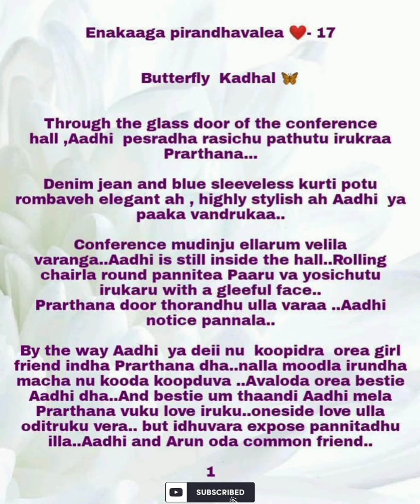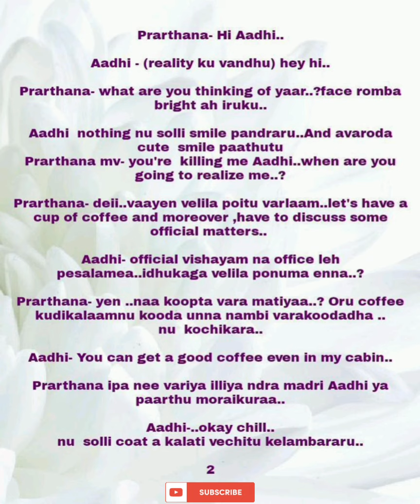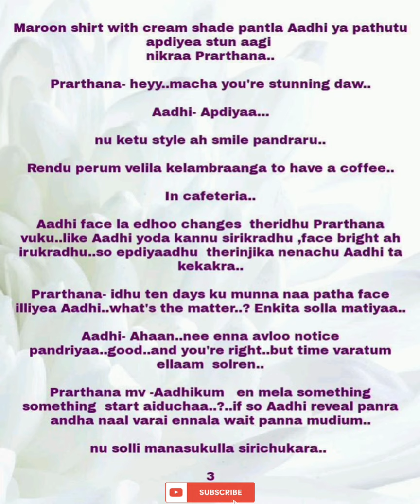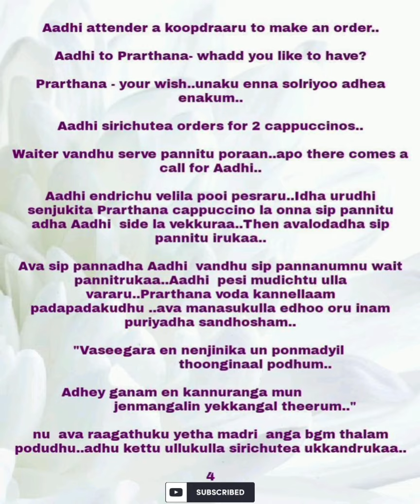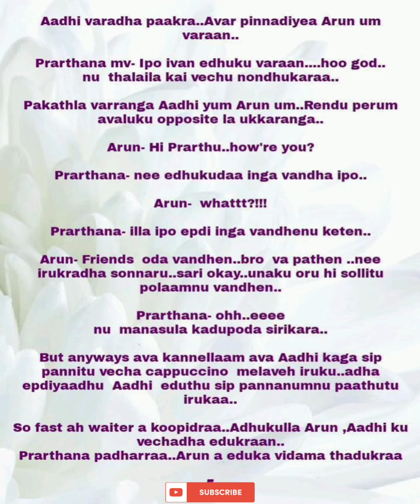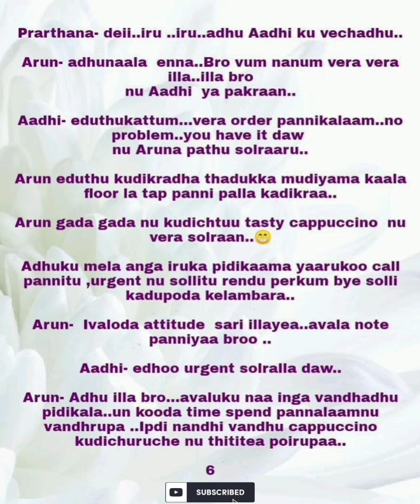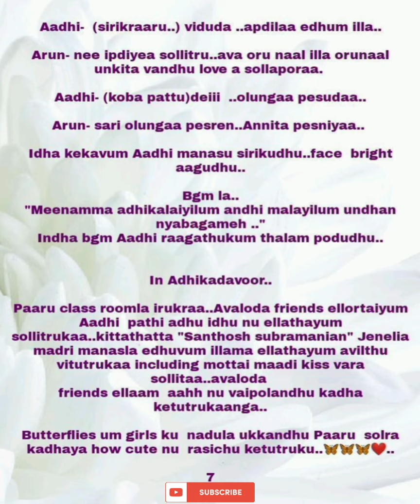Enakaaga piranthavalae|| Episode no.17